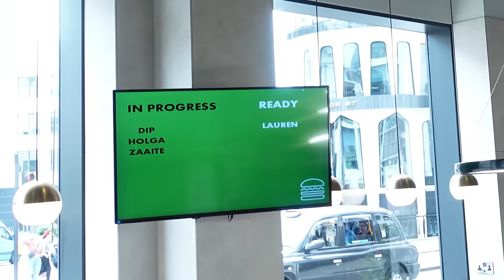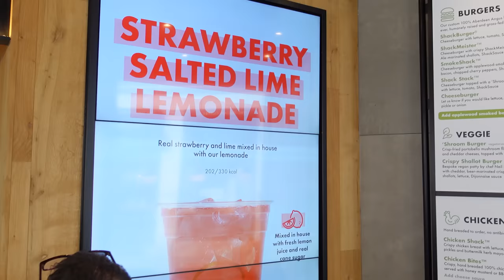SHAKE SHACK der BURGER GIGANT aus NEW YORK - KONKURRENZ für MC.DONALDS und BURGER KING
Die Welt berichtet Shake Shack sei inzwischen eine ernstzunehmende Konkurrenz für Mc Donalds und Burger King. Im direkten Vergleich hat eine Filiale von Shake Shack aktuell bereits einen höheren Wert als eine Mc Donalds Filiale und das Unternehmen wächst stätig weiter. Ich wahr in London und habe den Smash Burger getestet!

Code: Holle10
Adresse
Shake Shack London
Gute Arbeiter:
Schnitt: Filmjohann

00:00 Intro Shake Shack Burger London
00:54 Weg zum Shake Shack Burger
03:31 Ankunft Shake Shack Burger
07:56 Outro Shake Shack Burger